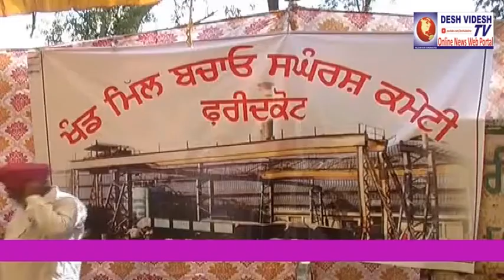DeshVideshTv - Protest For Suger Mill Faridkot Revive | Faridkot News